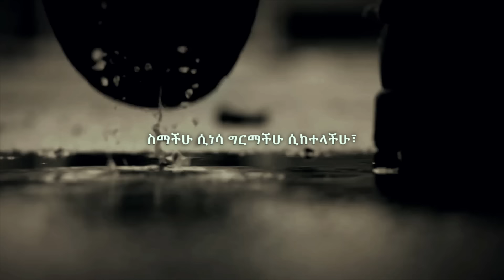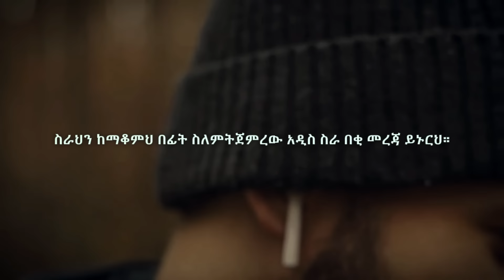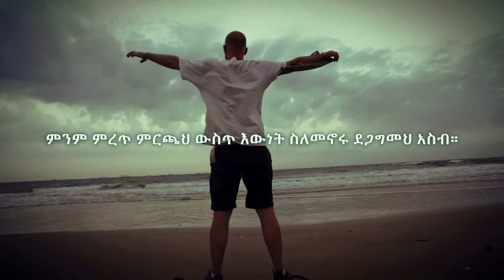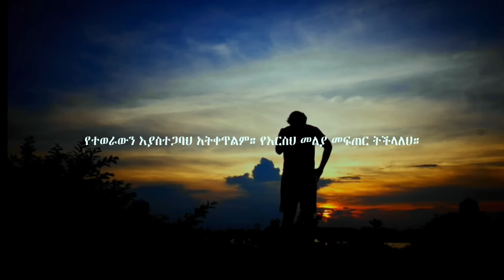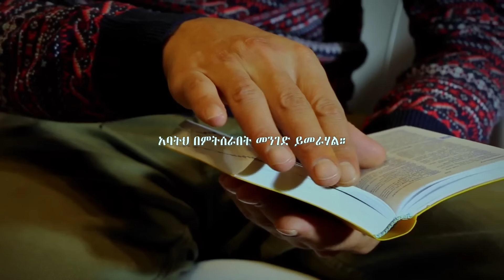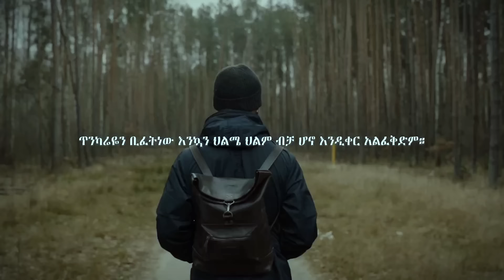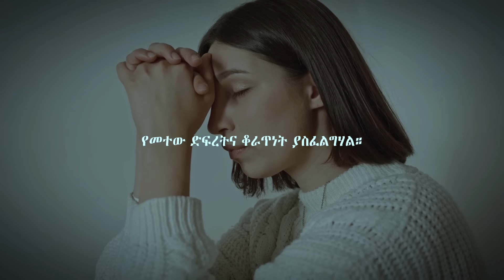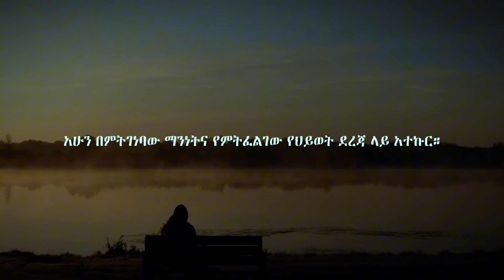በትንሽ ነገር አትሸበሩ፤ የተረጋጋ ሰው ሁኑ! | ድንቅ የህይወት ትምህርት | Inspire Ethiopia| MIKRE AIMRO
እራሳችሁን ግዙ!

Comment ያስቀምጡልን!እናመሰግናለን! 🙏🙏🙏

Track Name. inaudio - Infraction - Slow Motion
inaudio - Infraction - MokkaMusic Calmness
inaudio - Infraction - Rebellion
inaudio - Infraction - Slow Motion

motivational
 አነቃቂ ጥቅሶች
አነቃቂ ንግግሮች
 አነቃቂ ዘፈኖች
 አነቃቂ አጭር ልቦለድ
 አነቃቂ ቪዲዮ
motivational ethiopia
motivational music
motivalional
motivationalmotivalional
motivational speech
motivalional songs
motivational short story
motivational video
 ethiopia
motivation
motivate
motivation video
motivate molivate
motivational eshetu
manyazewal motivational
manyazewal eshetu
manyazewal eshetu in schoolkeysofmoon
inspire ethiopia
inspire people
manyazewalinspire ethiopia